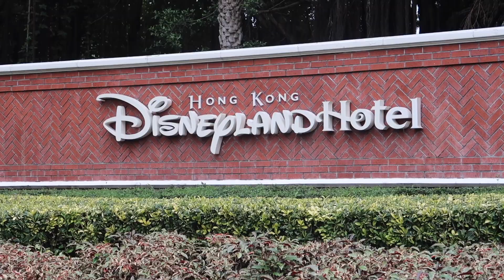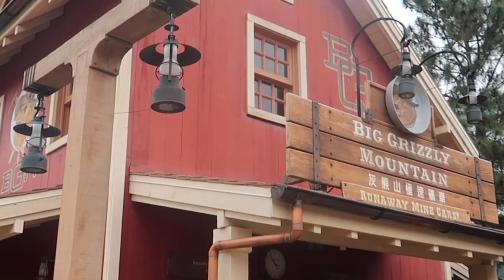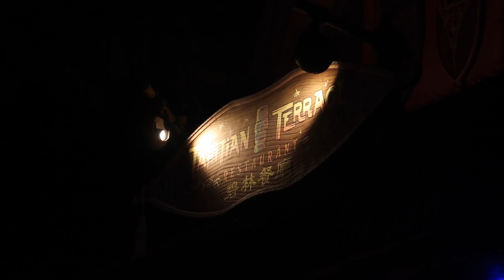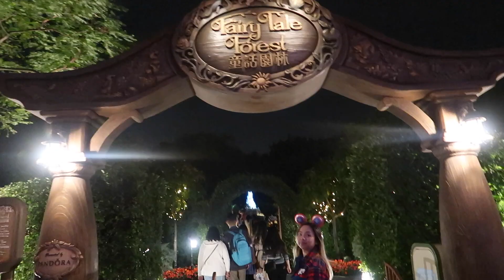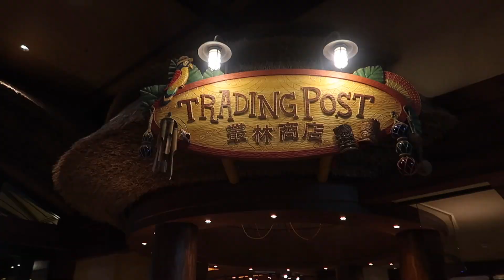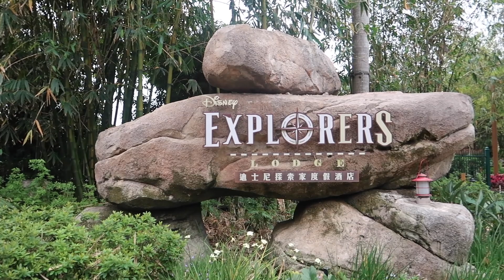My sister and I dressed up as Avengers!!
Saw my sister after so long!!! here's some sisterly bonding at Hongkong Disneyland hehe enjoyy